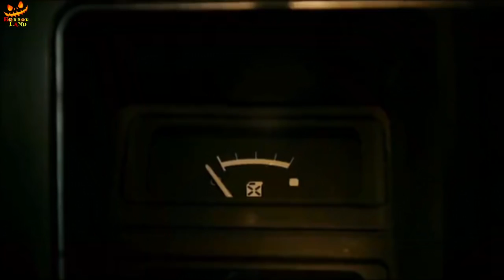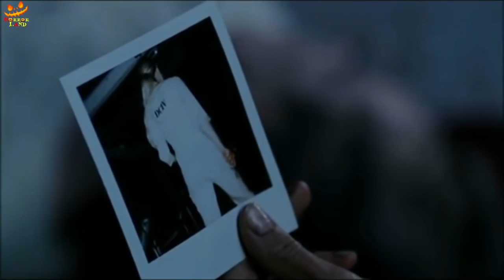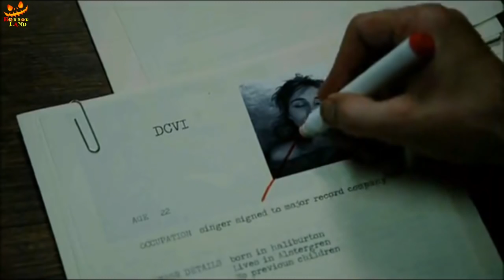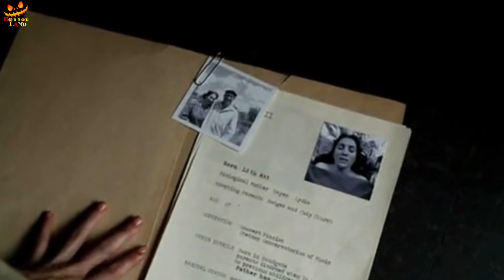The Clinic (2010) Explained in Hindi | Slasher Horror Movie | Horror Land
Storyline
While traveling across country with her fiancé, Beth wakes alone in an isolated clinic to find her unborn baby has been removed. Just how far will she go to get her child back?

Myuu Tragic Story
Dramatic Cinematic Background Music